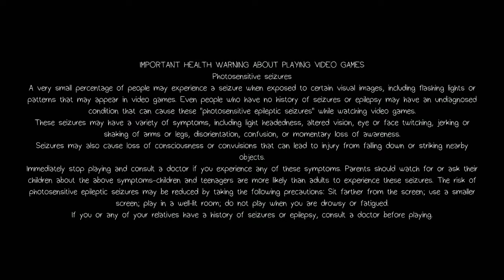Life is Strange : Episode 1 | EP 01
Life is Strange is an episodic adventure game that allows the player to rewind time and affect the past, present and future. With CHiLL at the helm of time travel, are we headed towards a bright future for Max and Chloe or are they doomed from the get-go?